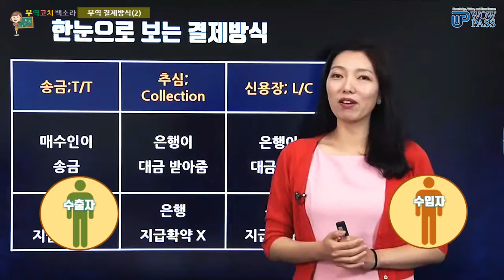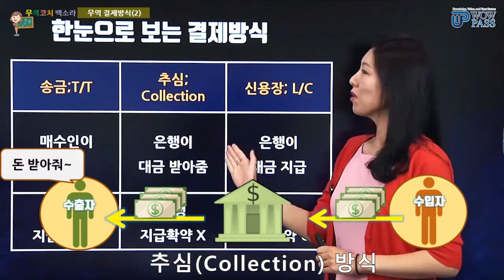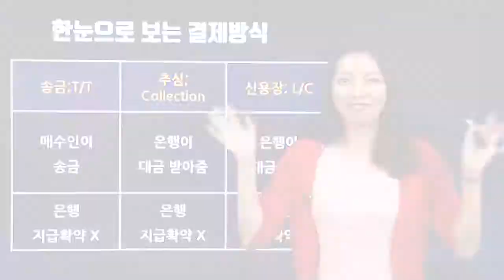한 눈으로 보는 무역결제방식 2 (송금;T/T, 추심;Collection, 신용장)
한 눈으로 보는 무역결제방식
- 송금;T/T, 추심;Collection, 신용장

🔎 무역코치 백소라의 무역용어 핵인싸 시리즈가 이어집니다. 많이 많이 구독하여 주세요♥️

■와우패스 무역으로 오시면 더 많은 수험 정보를 확인하실 수 있습니다■